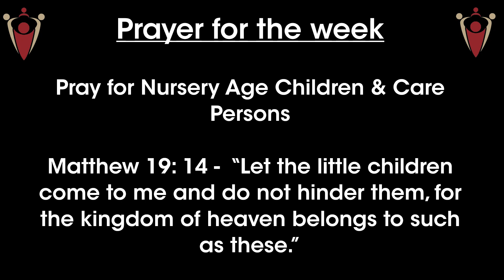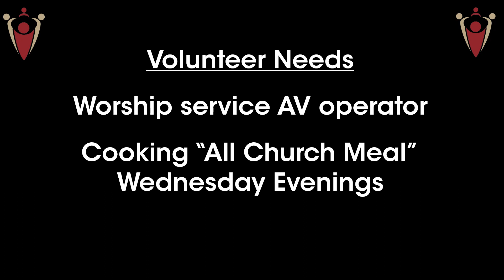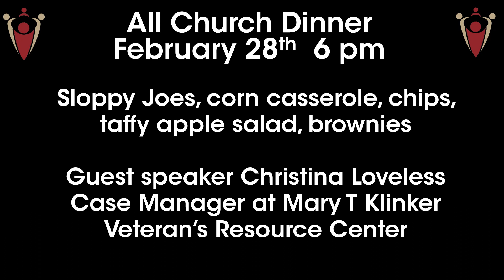Worship Announcements 2-18-24